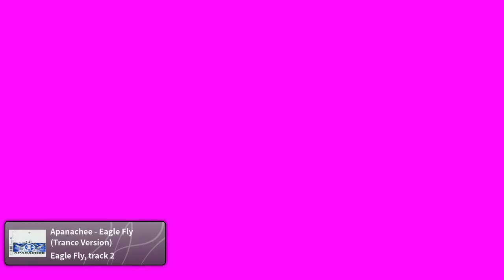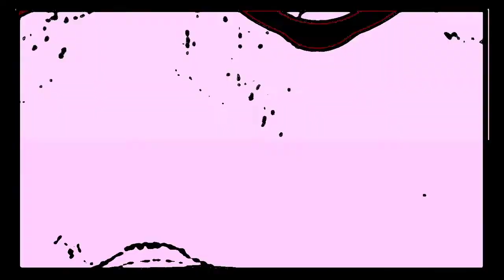Apanachee - Eagle Fly (Trance Version) 🇩🇪 🇨🇭 🇬🇧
Eagle Fly
Label:
Blow Up – INT 825.863, Blow Up – 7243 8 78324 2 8, Intercord – INT 825.863
Format:
CD, Maxi-Single
Country:
Germany
Released:
Mar 1995
Genre:
Electronic
Style:
Techno, Hard Trance

AKA    Mission X - Indian Fire (Spirit Mix)

Visuals
fed + Flexi - plasma 2.261b ye olde rotgasm